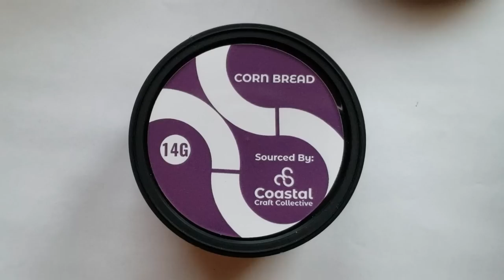Strain Review - Cornbread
Hey YouTube, I'm back again with another video! For review today we have a strain called Cornbread! So sit back, smoke a joint and enjoy the video!
Provider - @coastalwildfire_
Grower - @coastalcraftcollective_
Breeder - @raredanknessglobal

***Music***